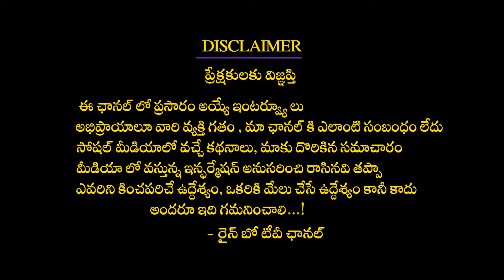Tamanna Bhatia at Madhur Bhandarkar's Office in Mumbai | Ram Charan | RRR Movie | Rainbow TV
Tamanna Bhatia at Madhur Bhandarkar's Office in Mumbai